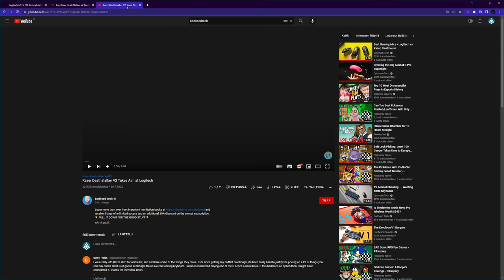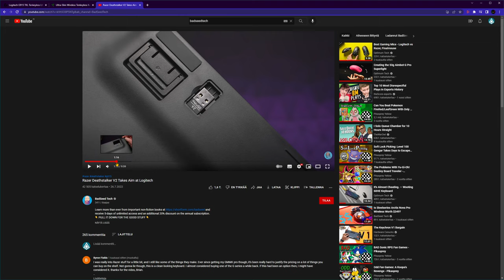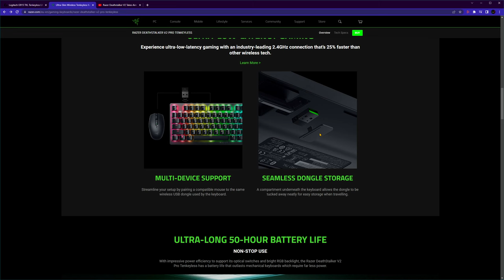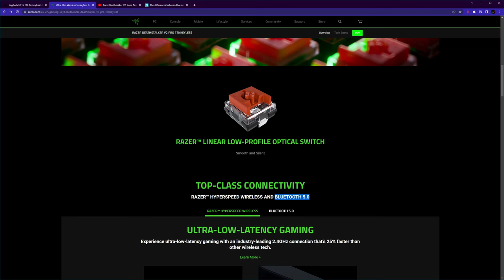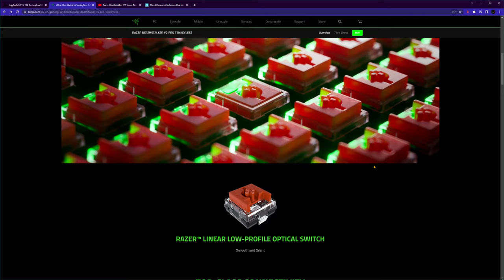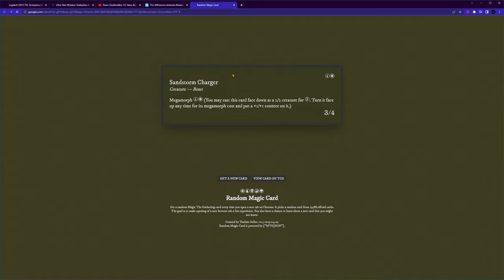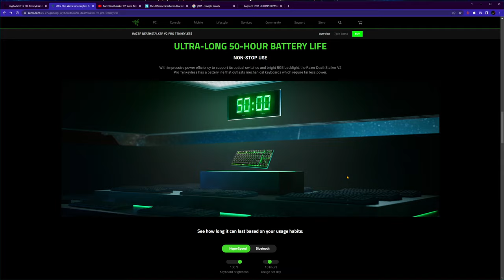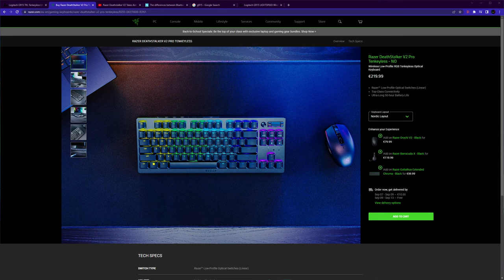Video respond to Badseed Tech DS V2 Pro TKL